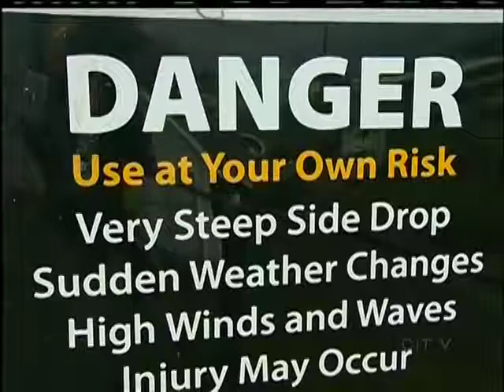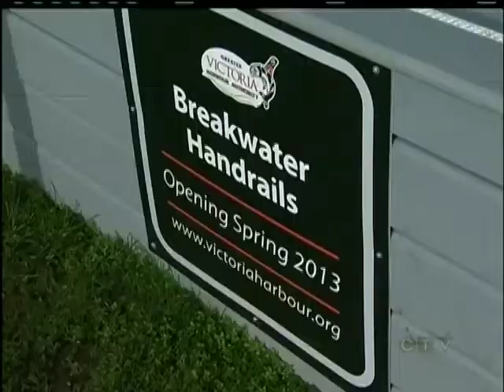Ogden Point railings get mixed reviews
VICTORIA - One of Victoria's most famous walkways will be closed for eight weeks starting today.  The breakwater at Ogden Point is getting upgrades, the Victoria Harbour Authority says will make it safer and more accessible to those with mobility issues.

Handrails made of aluminium and steel cable will be put up in sections along the top of the concrete divider that runs from shore to a light house and back.  Despite stiff opposition from many neighbours and frequent users, the Victoria Harbour Authority says it has no choice. Last year a Labour Canada inspection revealed serious safety concerns for workers maintaining the structure.

The Harbour Authority says the railings will not obstruct views, and will be paid for with reserve funds.

Access to the lower rock walkway will be open in sections during the two months of construction.